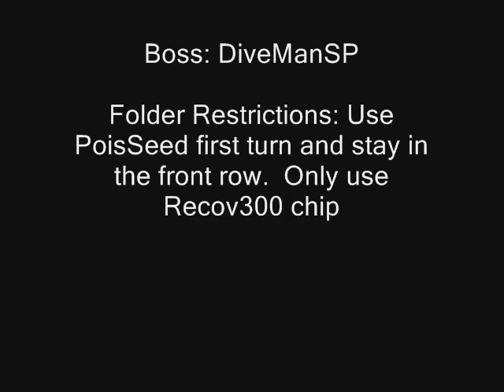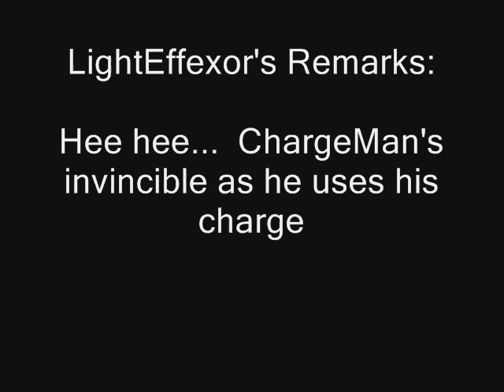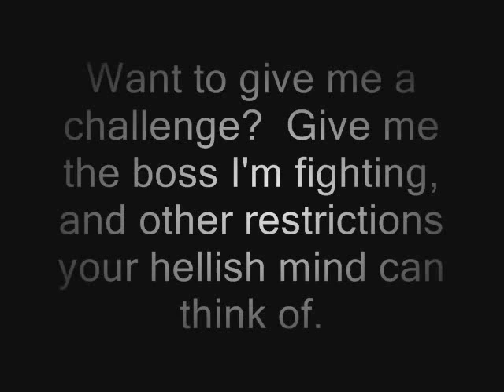Challenge LightEffexor - ChargeMan vs. DiveMan 2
It's land vs. sea!  Train vs. Submarine-thingy!  ChargeMan vs DiveMan!  Using only their basic attacks on a partially poisoned battlefeild, these two go at it once again.  The only thing ChargeMan can do is heal and ram into DiveMan!  Will he do it?